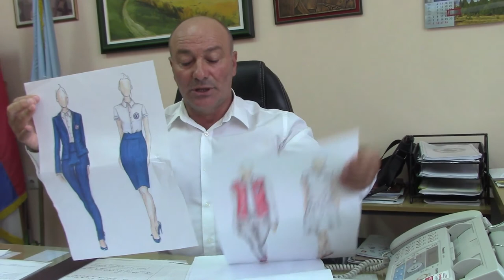Tugomir Cvetkovic - presing 22. 08. 2017.